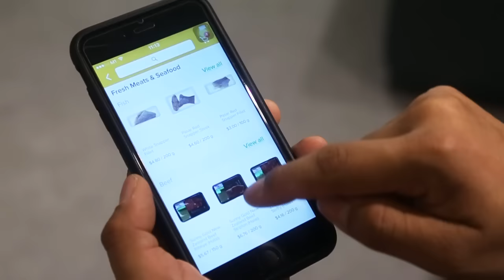The Online Grocery Race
While the offline grocery market in Singapore is worth about S$8 billion, online grocery shopping constitutes only about 1 to 2 per cent of that. Find out how one online grocer is making it easier for you to skip the physical cart for the virtual cart.